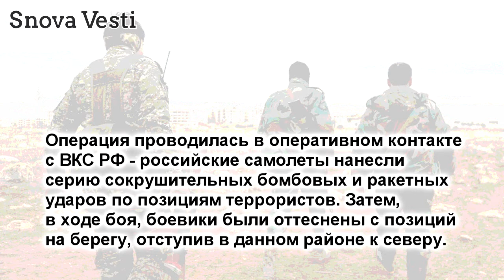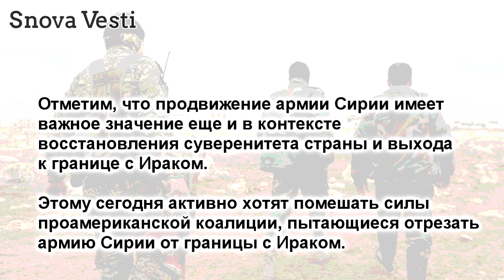Армия Сирии форсировала Евфрат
Спецназ сирийской арабской армии (САА)
под руководством российских советников
и активной поддержке ВКС РФ перешел
через Евфрат минувшей ночью.
Об этом сообщает РИА ФАН.

Операция проводилась в оперативном контакте
с ВКС РФ — российские самолеты нанесли
серию сокрушительных бомбовых и ракетных
ударов по позициям террористов. Затем,
в ходе боя, боевики были оттеснены с позиций
на берегу, отступив в данном районе к северу.

Отметим, что продвижение армии Сирии имеет
важное значение еще и в контексте
восстановления суверенитета страны и выхода
к границе с Ираком.

Этому сегодня активно хотят помешать силы
проамериканской коалиции, пытающиеся отрезать
армию Сирии от границы с Ираком.